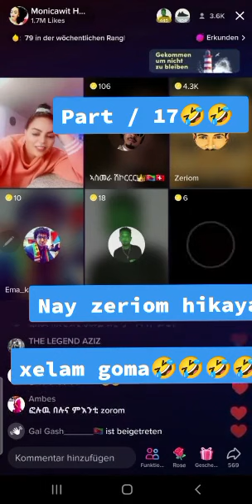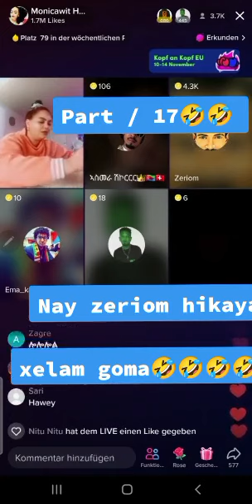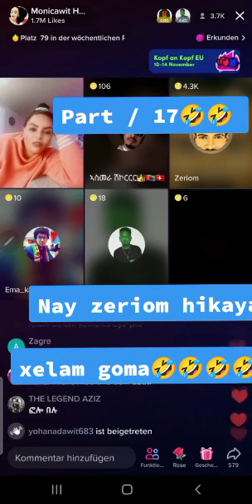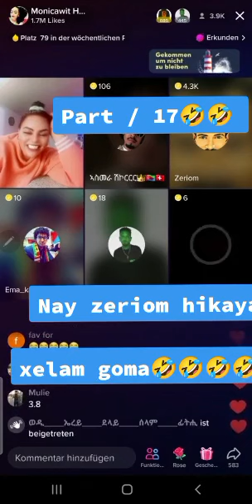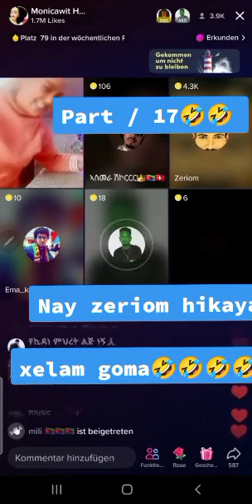eritrean funny & comedy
ጸላም ጎማ ጉድ ገይራ ካም ሕማማ ኣበራቢራታ ነዚኣ ተመኻሒ ጓል